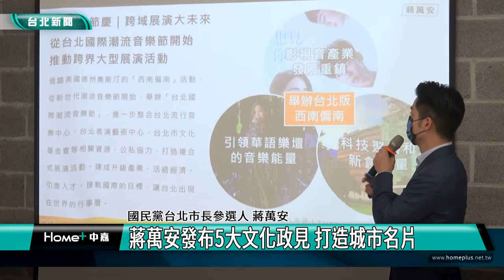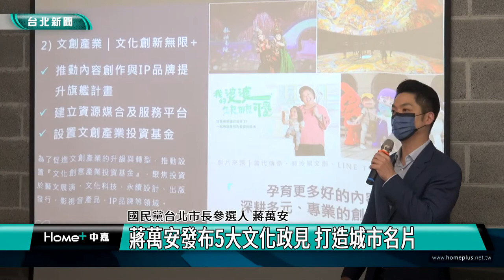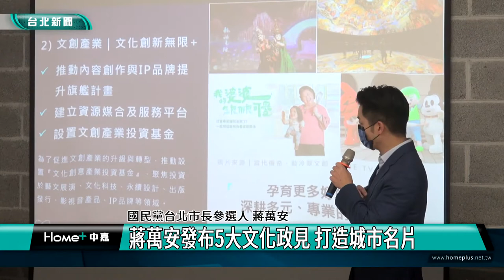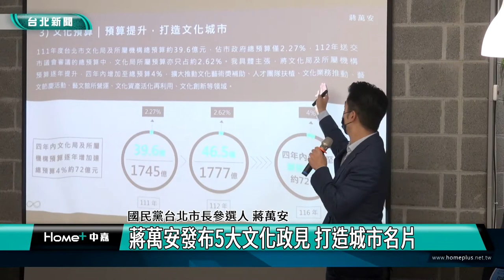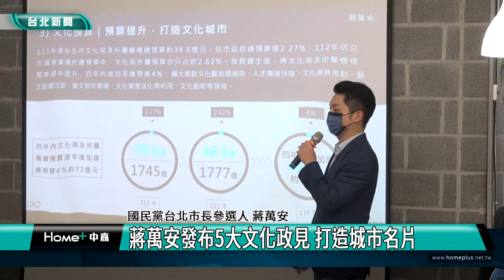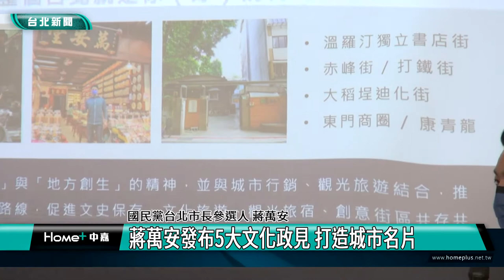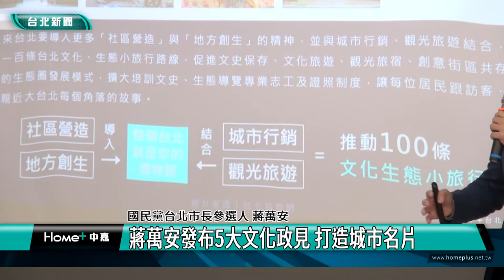台北|新聞|蔣萬安發布5大文化政見 打造城市名片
蔣萬安發布5大文化政見 打造城市名片

國民黨台北市長參選人蔣萬安發布文化政見，他提出文化政策的五大面向，包括藝文節慶、文創產業、文化預算、文化場域、文化記憶。讓藝文館所、文創空間、藝術節成為台北市的城市名片。